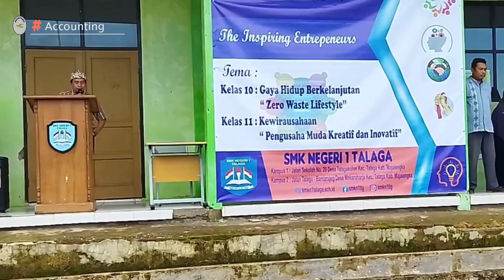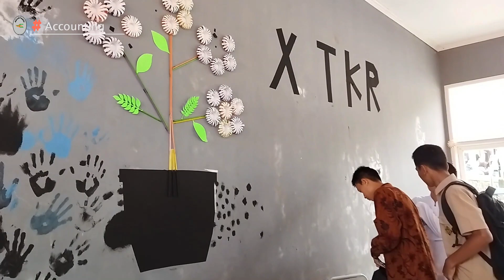GELAR KARYA P5BK KURIKULUM MERDEKA 2024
Zero waste life style merupakan tema P5BK untuk kelas 10 dan Kewirausahaan merupakan tema untuk kelas 11 dalam kurikulum merdeka. Dengan tema ini diharapkan siswa siswi SMKN 1 Talaga dapat selaras dengan Profil Pelajar Pancasila.

SMK Negeri 1 Talaga